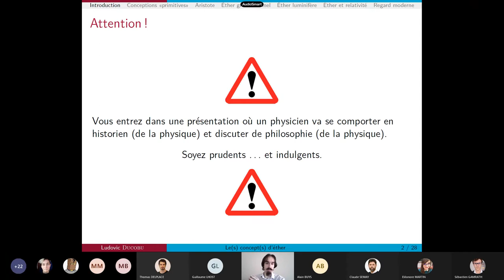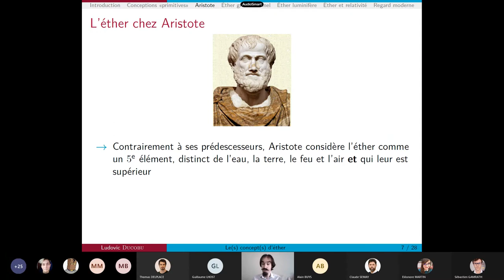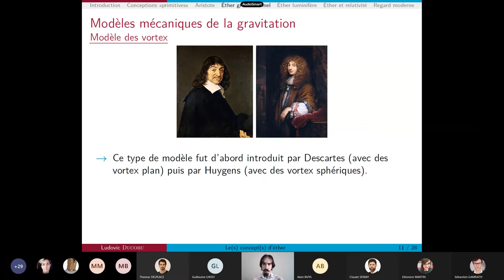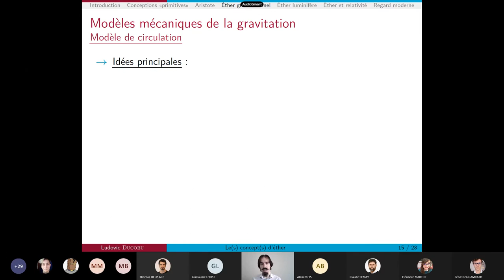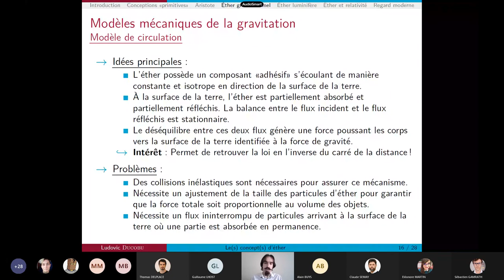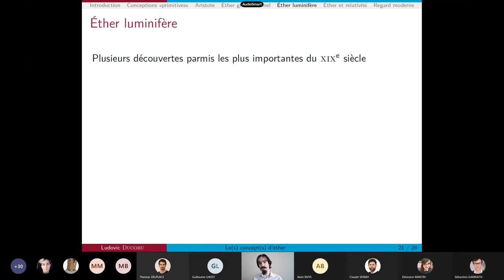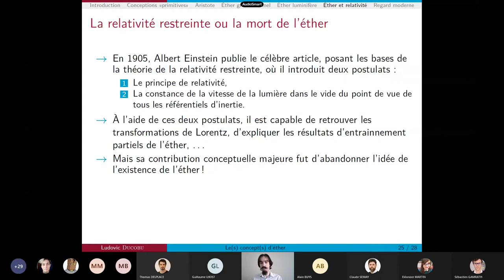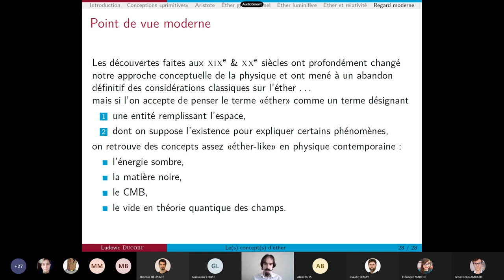Le(s) concept(s) d'éther, ou l'art de combler le vide (par Ludovic Ducobu)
L’idée d’un fluide présent dans tout l’univers, remplissant l’espace, et dont les propriétés seraient à l’origine de ce que l’on appellerait, en des termes modernes, les interactions fondamentales de la nature a, pendant longtemps, tenu une place importante en physique.

Au cours de cet exposé, nous investiguerons comment un tel fluide (baptisé éther) a été considéré, comment et pourquoi il a été introduit dans le développement des théories physiques (de la théorie de la gravitation newtonienne à l’électromagnétisme) jusqu’au début du XXesiècle.

L’objectif sera de voir comment et pourquoi ce(s) concept(s) a (ont) dû évoluer jusqu’à devenir obsolète(s) – sous sa (leur) forme originale du moins – avec l’avènement de la relativité einsteinienne.

Si le temps le permet, nous dresserons un parallèle avec certains concepts présent dans la physique contemporaine afin d’étudier les similitudes et différences fondamentales entre ces concepts et l’éther «classique».